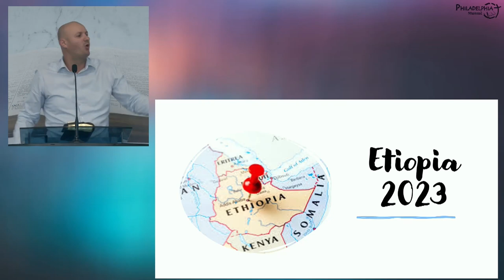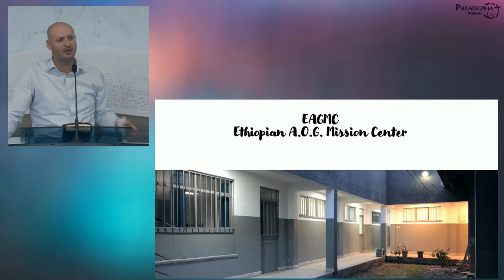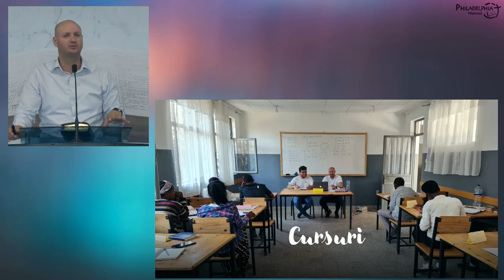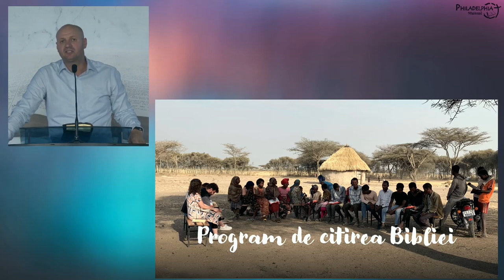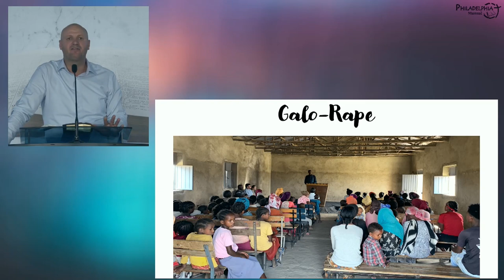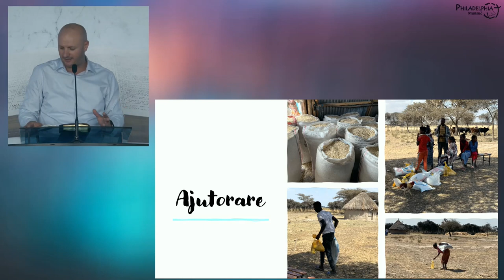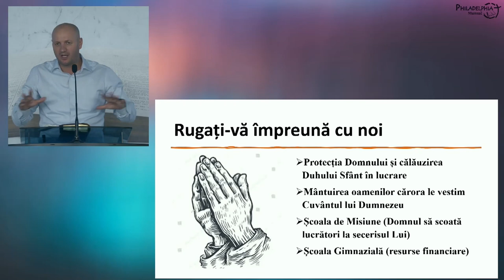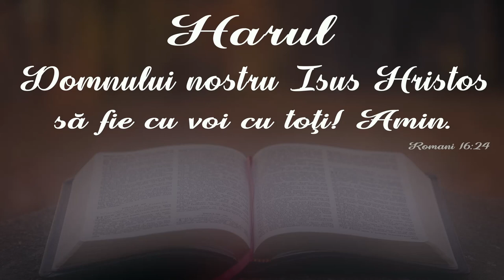Marius Iacob - Prerzentare misionară Etiopia 2023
Biserica Philadelphia din Mansuè (TV), Italia - mesaj rostit de Marius Iacob, în data de 17 septembrie 2023. Predici pentru vremuri grele